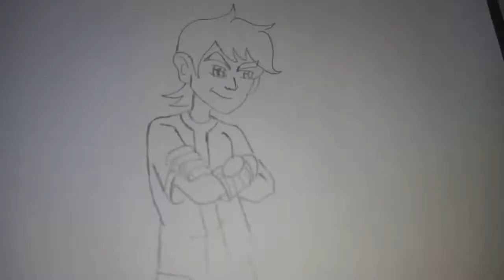COMO DESENHAR E COLORIR O BEN 10 | HOW TO DRAW AND COLOR THE BEN 10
Neste vídeo apresentamos o passo a passo de como desenhar e colorir o BEN 10.

Redes Socias *_*